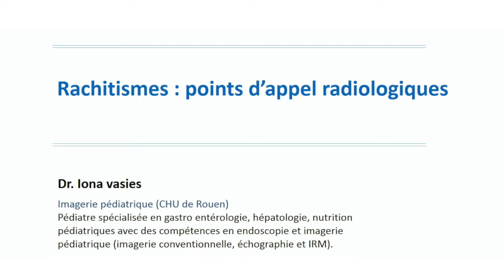Rachitismes : points d'appel radiologiques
Dr Iona Vasies, Imagerie pédiatrique du CHU de Rouen